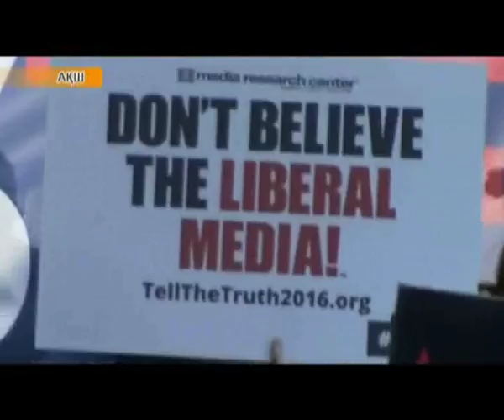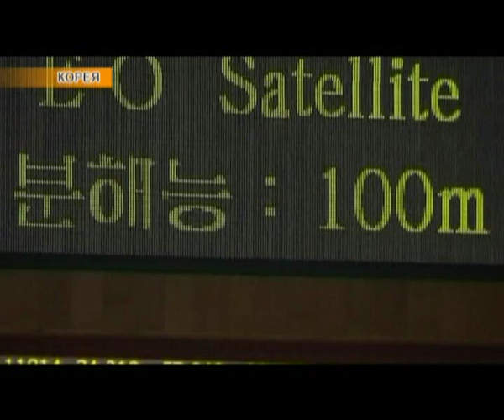Әлем жаңалықтары (04.02.2016)